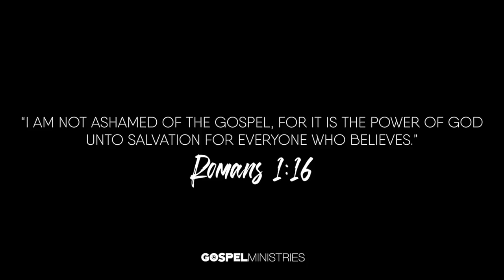😱 Alex Magala RESPONDS to Mark Driscoll and PRAISES 🤯 John Lindell?!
Soooooo NOW that the dust has settled a little, sword-swallowing act Alex Magala is COMING OUT 💥 to talk about the recent controversy and clear the air about his feelings on MARK DRISCOLL and JOHN LINDELL 😱 but what will he say??